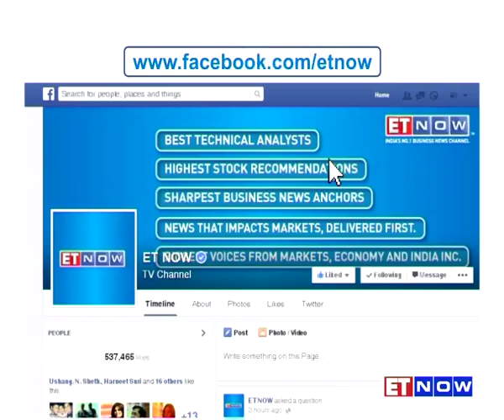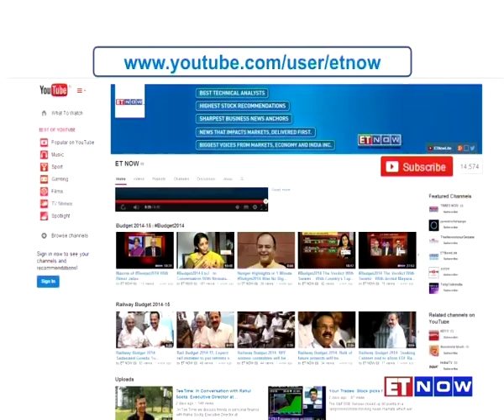PM Modi’s Election Campaign was ‘Hawa Bazi’ Says Sonia Gandhi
Congress President - Sonia Gandhi lashed out at the Modi government, and said that it is too busy with its media blitzkrieg even as the country continues to suffer. However, HRD Minister - Smriti Irani did not keep quiet either and led the counter from BJP saying that Sonia Gandhi wants to hide her own shortcomings. Listen in.